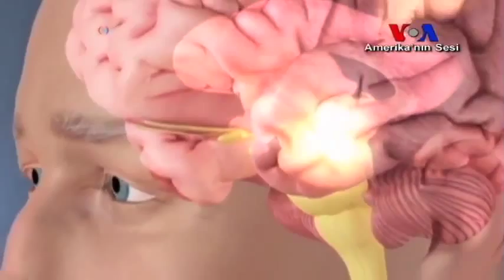Omurilik Protezinde Yeni Dönem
Dünya Sağlık Örgütü’ne göre, trafik kazaları, düşmeler veya hastalıklar yüzünden yaklaşık yarım milyon kişi, omurilikle ilgili sorunlar yaşıyor. Bilimadamları, gelecekte felçli hastaları ayağa kaldırabilecek yumuşak, ancak güçlü bir omurilik implantı üzerinde çalışıyor